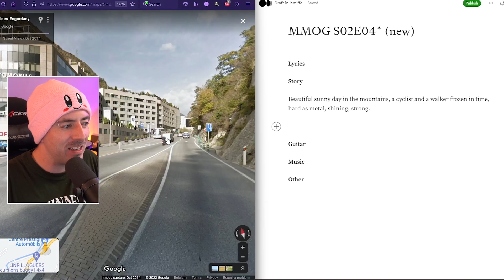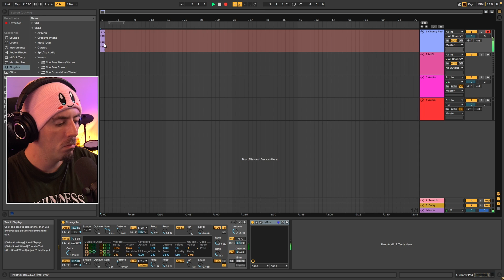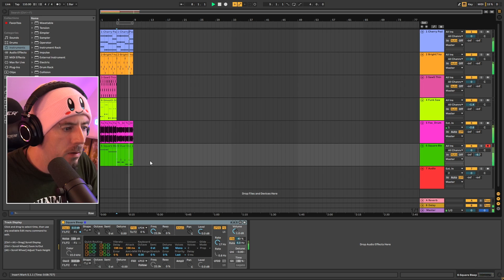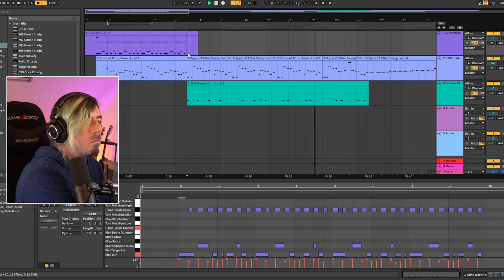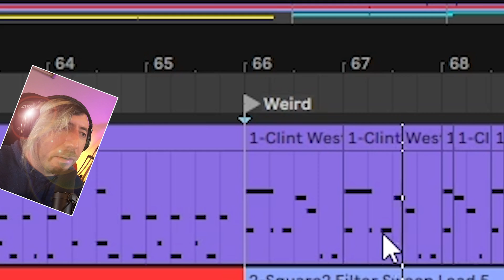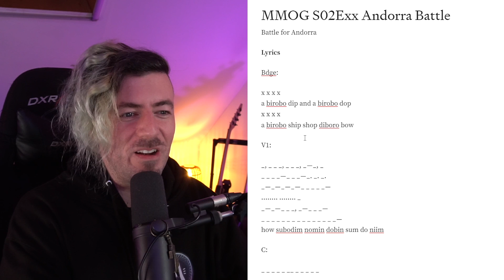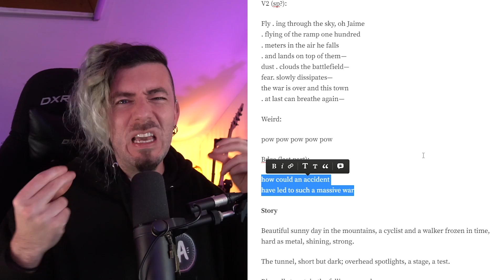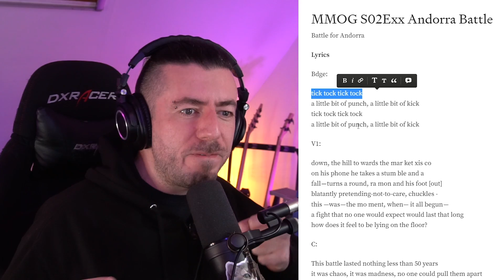CHAOS IN ANDORRA - MMOG Season 2 Finale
The last episode of Making Music on GeoGuessr Season 2! Chaos broke out in Andorra!

It took me a few weeks (months?) to finish this last one as I was out and about after the holidays, but I'm glad to have finally had time to finish polishing it up! I hope you enjoy it and drop a comment if you have any interesting ideas for the next season. I've got a few things I'm thinking about so far, but always curious to hear your thoughts!

00:00 Intro
00:12 GeoGuessr games
01:57 Writing the story
04:41 Composing the song
05:21 Reboot
09:16 Guitars
10:35 Lyrics
13:42 Vocals
15:07 Outro